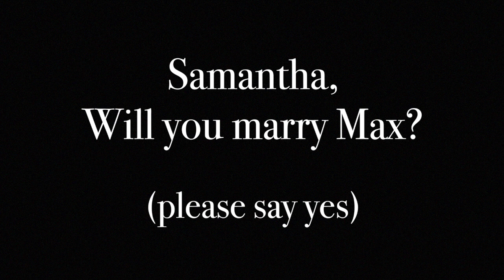Extreme Metal Proposal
A few months ago a lovely young chap asked if we would make a proposal video for his girlfriend. Here it is...

Hope she says yes, Max!